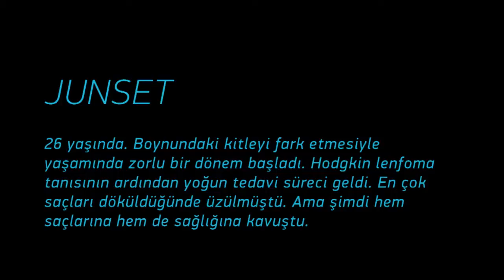Janset'in ilk tanı anı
Hodgkin lenfoma tanısı alan Junset'in yoğun tedavi süreci başlamadan önce ilk tanı aldığı an